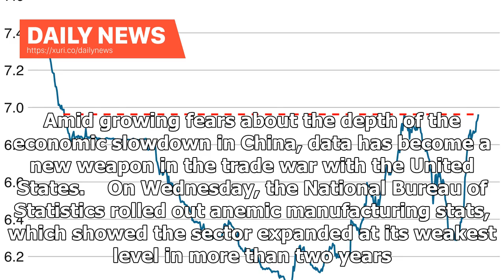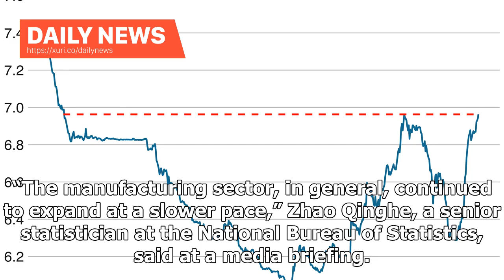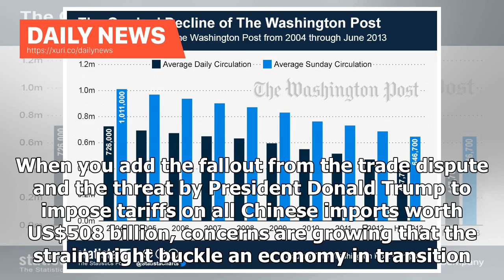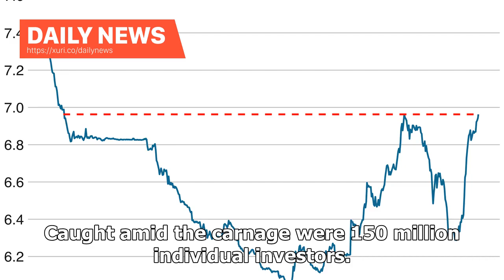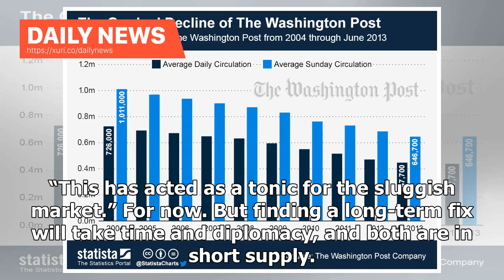Daily News - China is in a gradual decline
Every number is scrutinized. Every figure is checked. Amid growing fears about the depth of the economic slowdown in China, data has become a new weapon in the trade war with the United States.    On Wednesday, the National Bureau of Statistics rolled out anemic manufacturing stats, which showed the sector expanded at its weakest level in more than two years. The official Purchasing Managers’ Index, or PMI, is a snapshot of business confidence in the world’s second-largest economy and a key indi...